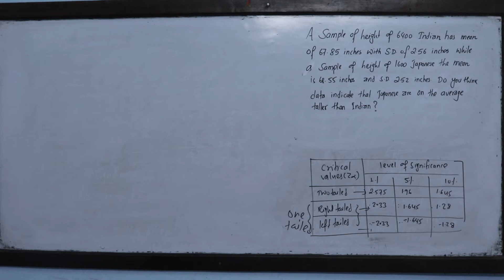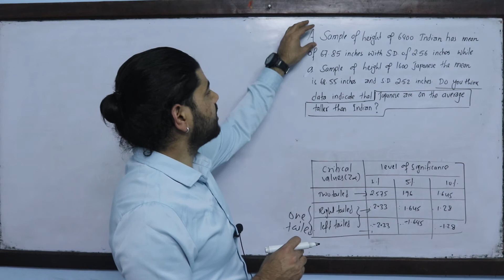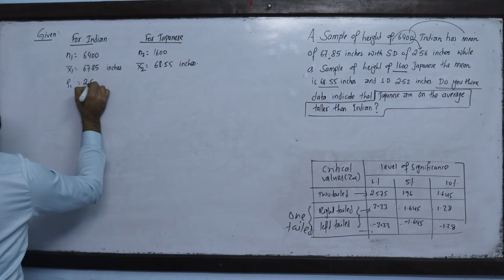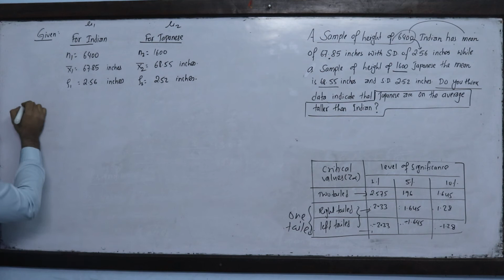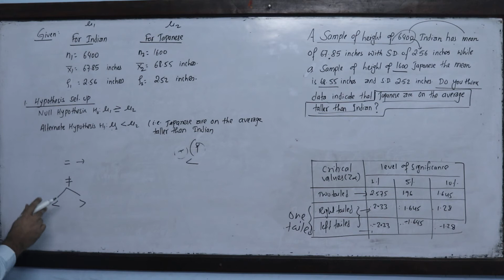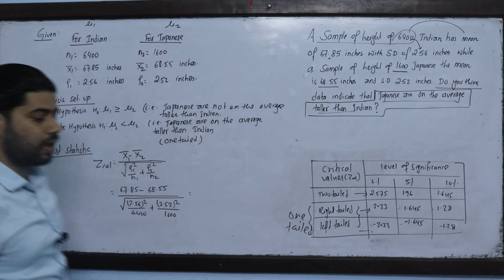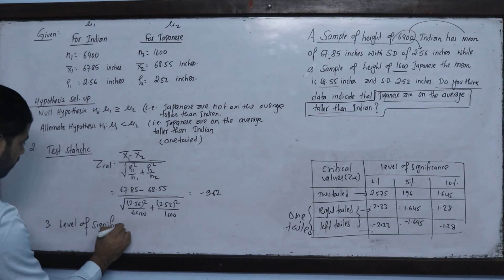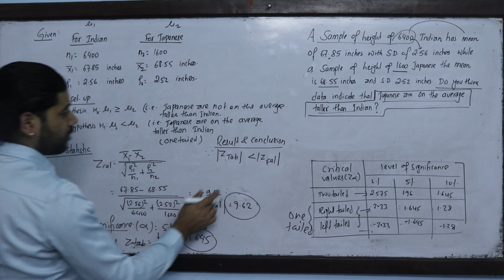Z-Test Part 4 Double Mean Hypothesis testing Exam Question Solution Statistics MBS MBA MPA MSc BSc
part 1 Introduction on Hypothesis. (Null and Alternate hypothesis, Test Statistics, Significance level, Critical Value, one tailed (right tailed, Left tailed), Two tailed test. Detailed Explanation on Hypothesis

Part 2 Z test test  - Steps involved in Z test and Formula discussion for all possible Problem.

F- Test
Part 1 Introduction of F Test (Variance Test), Formula Discussion, Difference between variance test and T test.

Part 1 Introduction of Chi Square test, Formula Discussion, Hypothesis set type, Types of Chi Square test

Additional Questions
Part 1 The mean weight of sample of 50 Packets of the product is
14.5 Kg. Test whether the sample is from a batch of packets
having mean weight of 15.6 Kg and Standard deviation of

Part 2  The managing director of bank claims that the average
time to cash the cheque in that bank is not more than
8 minutes. To test this claim, researcher took a random
sample of 100 customers and found that mean time to
cash a cheque was 10 minutes with S.D. 6.5 minutes.
Is the claim of managing director true at 1% level of

Part 3  College              Sample Size          Mean Grade           Sample Std. Dev
Is there a significant difference in mean grade of

part 4 A sample of heights of 6400 Indian has mean of
67.85 inches and S.D of 2.56 inches, while a sample
of height of 1600 Japanese the mean is 68.55 inches
and S.D. of 2.52 inches. Do the data indicate that

Part 5 In a random sample of 200 employees selected from
Travel agency, it was found that 40 employees were
vegetarian, using 5% level of significance, test the

Part 6 Before an increase in excise duty on cigarette,
400 out of a sample of 500 persons were found
to be smokers. After increase in excise duty
400 out of a sample of 600 persons were
found to be smoker. Was the observed

MBS First Semester Statistics Solution
MBS MBA MPA BBA Statistics Hypothesis
Hypothesis Test Z -Test, T Test, F-Test and Chi Square Test
TU Solution Hypothesis Test

For More
Kshitij Subedi
EDU GLOBAL FOUNDATION
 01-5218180